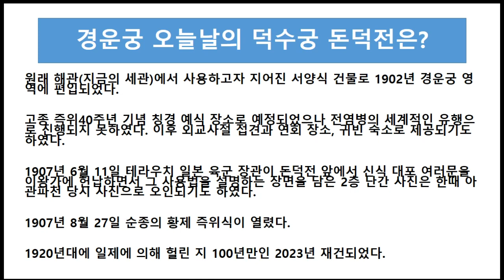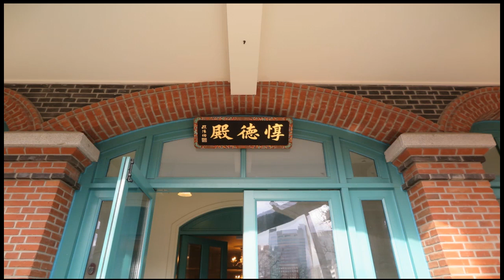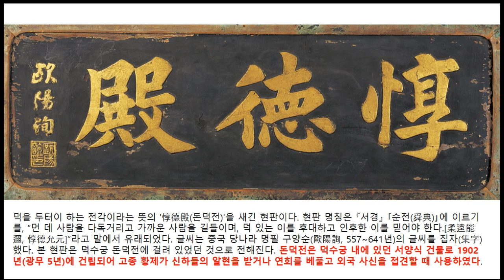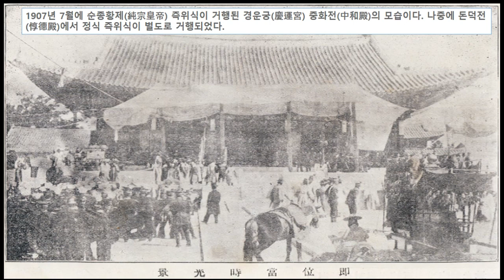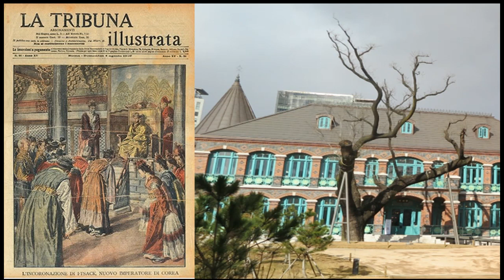100년전 기억, 경운궁 돈덕전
100년만에 재건된 덕수궁 돈덕전을 소개해 드립니다.